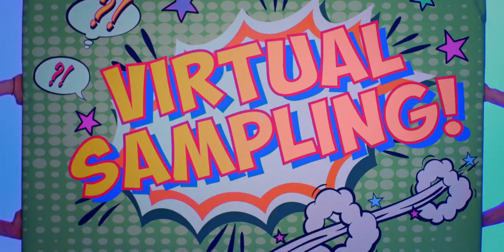Join us at Li & Fung!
Are you a movement maker? Are you seeking new and exciting career opportunities? Come check Li & Fung out!